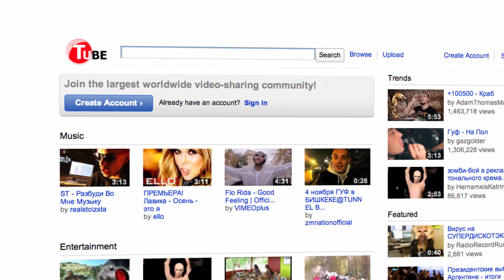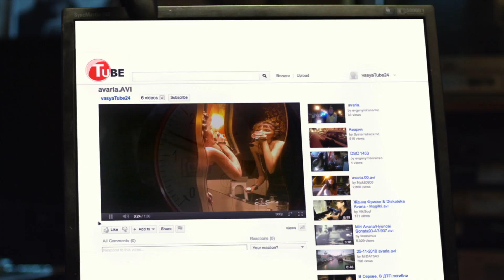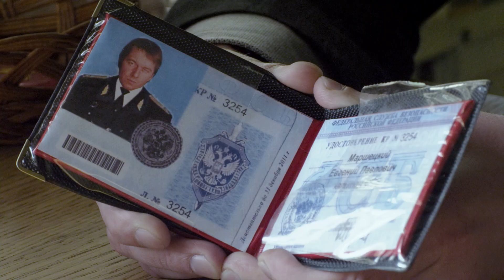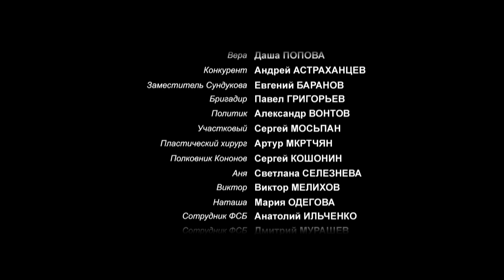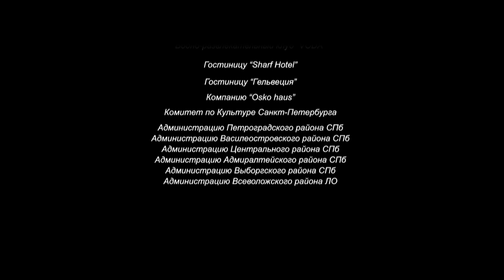Личные обстоятельства (7 серия) Весь сериал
Личные обстоятельства (2012) Сериал

Возвращаясь с работы, врач-пульмонолог Герман Кузнецов (Андрей Соколов) едва не попадает в аварию: в последний момент ему удается избежать столкновения с иномаркой, летящей по встречке, однако та врезается в другую машину. За рулем иномарки находилась пьяная девица – дочь влиятельного олигарха Михаила Сундукова (Владимир Меньшов). Девушка не особо раскаивается в содеянном и пытается помешать Герману, спасающему единственного уцелевшего пассажира легковушки – маленькую девочку. Мужчине даже приходится ударить наглую девицу. После составления протокола люди постепенно расходятся. Среди свидетелей аварии был мотоциклист Вася, который заснял все на свою камеру и теперь намерен призвать виновницу аварии к ответу. Однако почему-то на следующий день к самому Герману приходят люди олигарха Сундукова, а вскоре его и вовсе обвиняют в той самой аварии, повлекшей гибель людей. Герман понимает, что помочь себе теперь может только он сам, и решает похитить молодую жену Сундукова (Олеся Судзиловская).

Страна: Россия
Режиссер: Алексей Лебедев
В главных ролях: Владимир Меньшов, Олеся Судзиловская, Андрей Соколов, Валентина Лукащук, Игорь Николаев, Неля Попова, Иван Краско, Филипп Чевычелов, Ирина Сотикова, Татьяна Ткач
Продюсер: Влад Фурман, Анатолий Чижиков, Наталья Чижикова
Оператор: Димитрий Масс
Композитор: Артур Мкртчян
Жанр: мелодрама, криминал